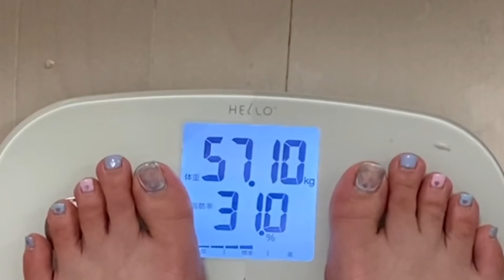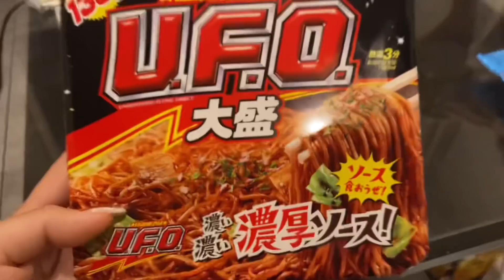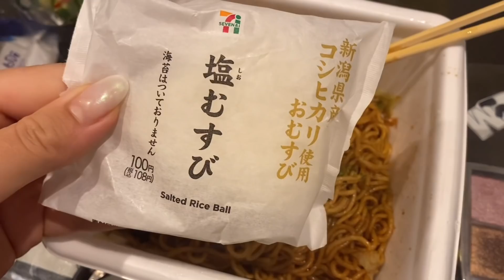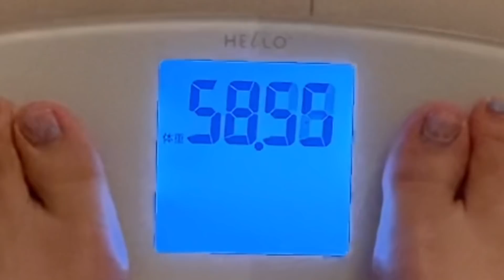【75日目】歯止め効かない…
75日目です！！

マルゲリータとクワトロピザのハーフ

クリームチーズディップ
UFO2/3
塩おむすび半分くらい

ビール1
ハイボール1